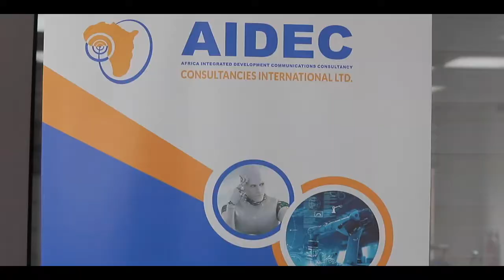Excerpt from the Launch of AIDEC Digital Solutions and Excellence Center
PIONEERING A DIGITAL REVOLUTION IN AFRICA.
Digital Edge, Delivered